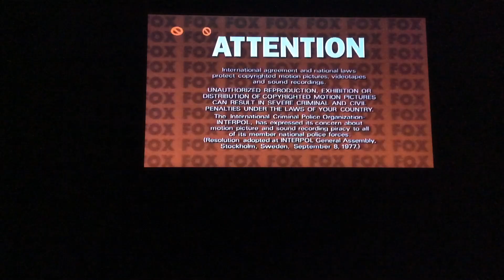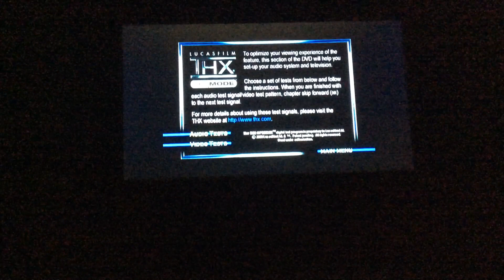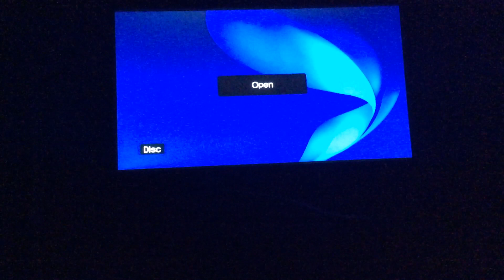The French connection’s dvd menu rotation and video test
A pair of NYC cops in the narcotics bureau stumble onto a drug smuggling job with a French connection.